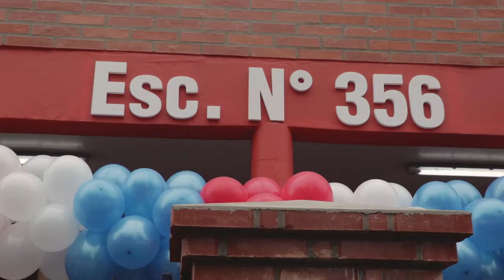Passalacqua 'La educación es la esperanza de los misioneros, sobre todo de los más humildes'